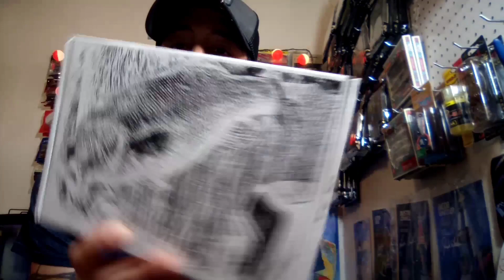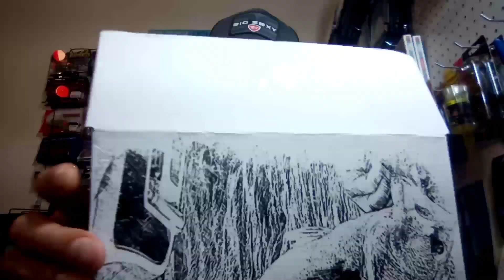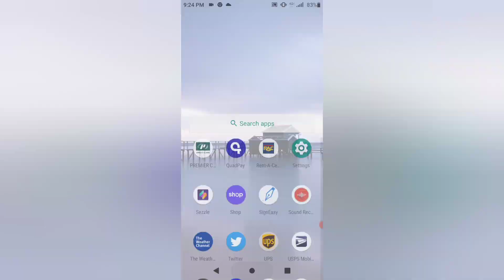Bass Baits Monthly August and Reel #2 Winner